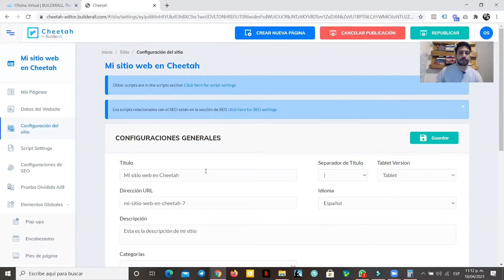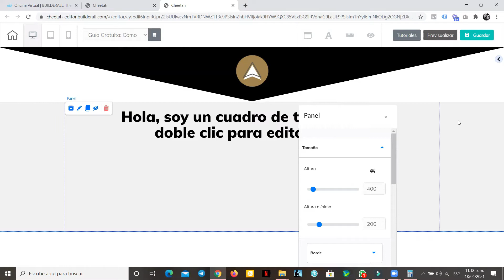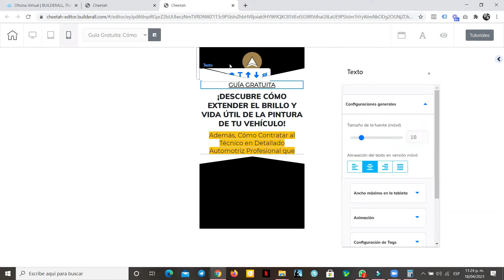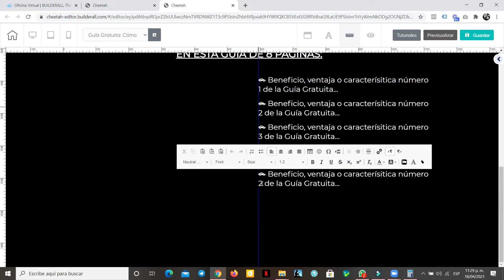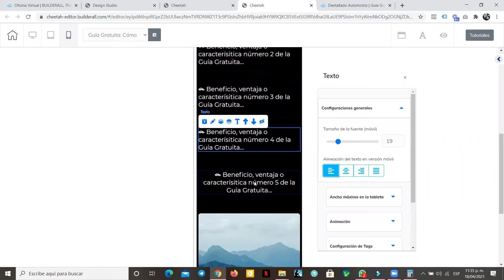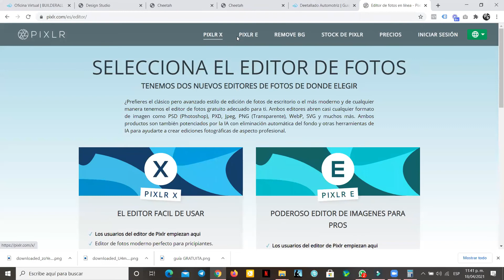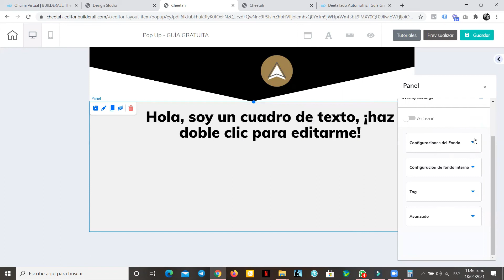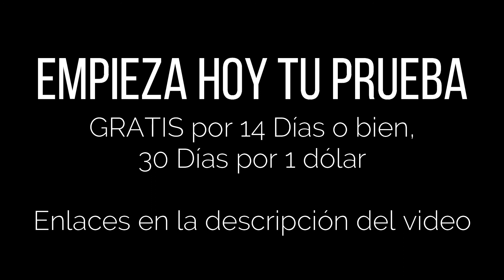🚗 Creando una Landing Page desde Cero 🚘 Sector Detallado Automotriz